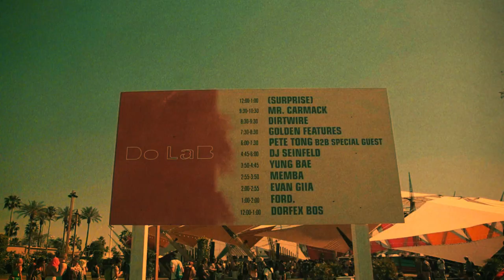Dirtwire @ Coachella 2019 - Recap Video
Recap of the Dirtwire set at Coachella 2019
By Gina Joy (@ginajoyphoto)